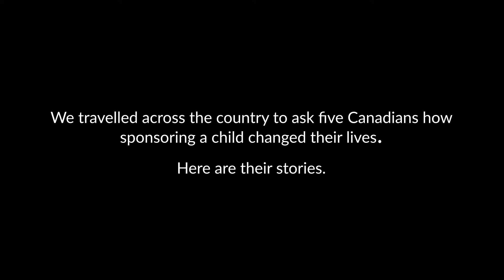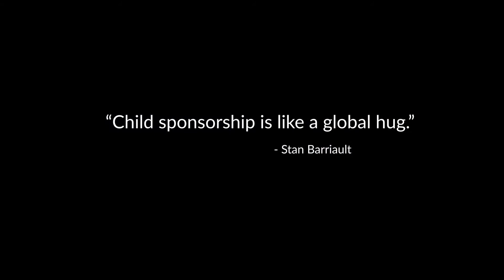How Sponsorship Changed Stan Barriault's Life | World Vision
Child sponsorship empowers children, their families and communities to help break the cycle of poverty. When you sponsor a child, you provide access to basic necessities such as food, clean water, education and health care.